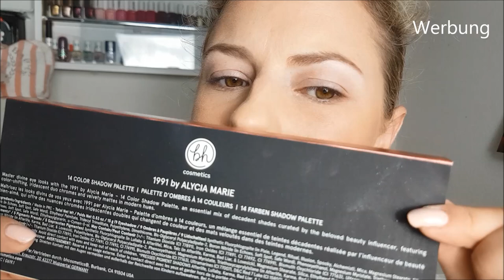LOOK Lila| Alycia Marie x BH Cosmetics 1991 Palette